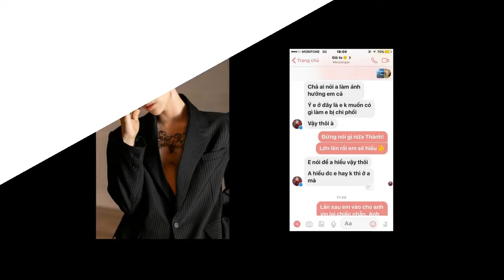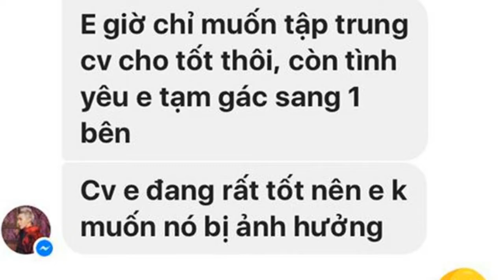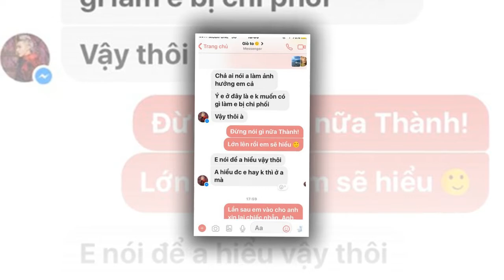Sơn Ngọc Minh bất ngờ tung tin nhắn riêng tư với Erik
Sơn Ngọc Minh bất ngờ tung tin nhắn riêng tư với Erik, xác nhận từng yêu và bị bạn trai cũ lợi dụng để PR tên tuổi?
Năm 2017, tin đồn Sơn Ngọc Minh và Erik hẹn hò lan truyền khắp showbiz Việt khi liên tục có những hình ảnh tình tứ của cặp đôi này được chia sẻ. Khi ấy, cả Sơn Ngọc Minh và Erik chưa từng lên tiếng về vấn đề này. Tuy nhiên, tối 27/5/2017 hình ảnh Erik tình cảm hôn má cựu thành viên nhóm V-Music bất ngờ rò rỉ khiến người hâm mộ không khỏi xôn xao. Sơn Ngọc Minh đã nhanh chóng đăng tải dòng trạng thái khá dài trên trang facebook cá nhân. Nam ca sĩ phủ nhận chuyện yêu Erik. Sơn Ngọc Minh cho biết cả hai chỉ là những người bạn rất thân, thậm chí còn thân thiết hơn cả gia đình. Tuy nhiên, cũng vì áp lực từ tin đồn tình cảm mà hiện tại Sơn Ngọc Minh và Erik đã không còn là bạn.
♥ Chào mừng các bạn đến với kênh TIN TỨC SAO VIỆT 24H